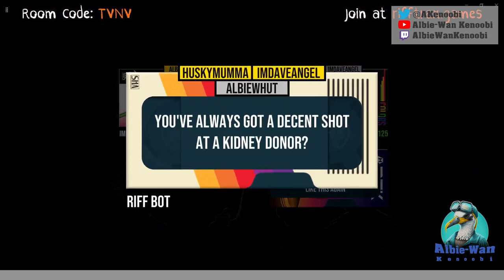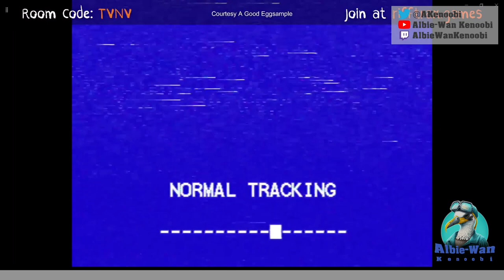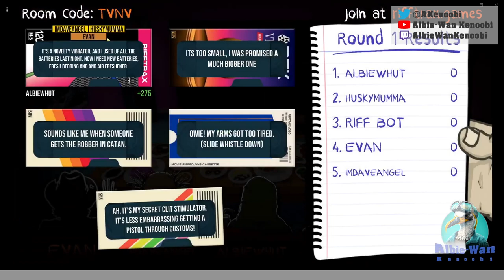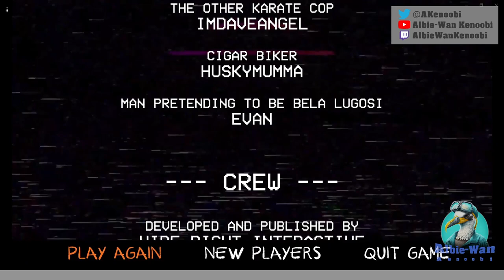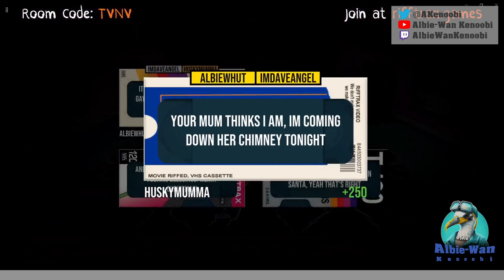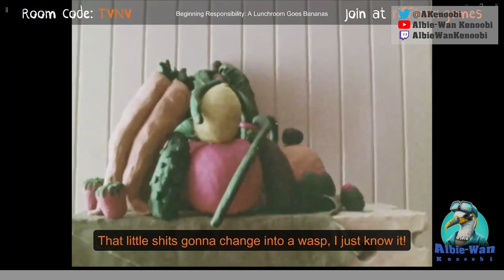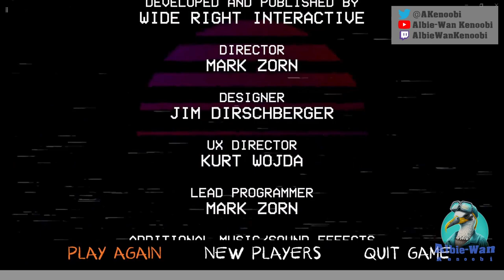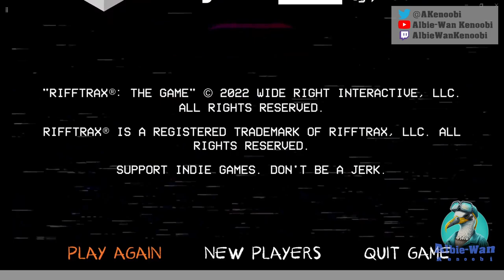Playing RIFFTRAX with Im Dave Angel!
More Rifftrax giggles along with Im Dave Angel and HuskyMumma. ADULT HUMOUR, IMMATURE CONTENT!